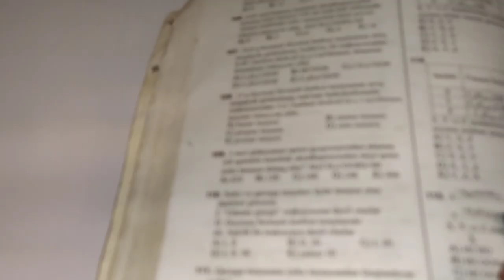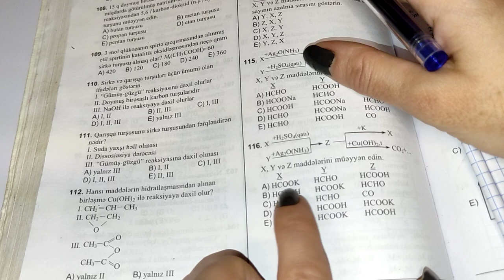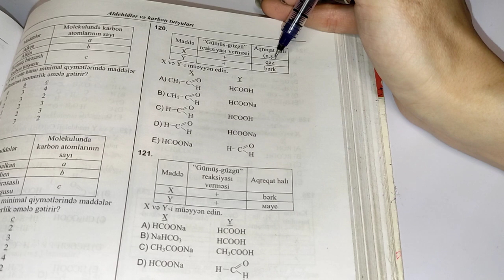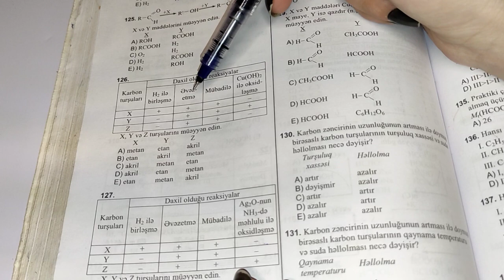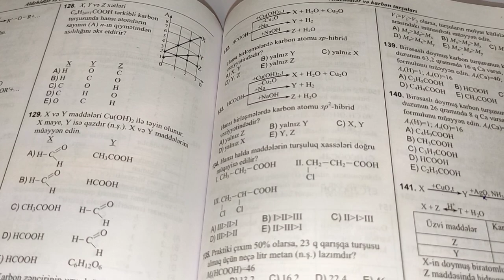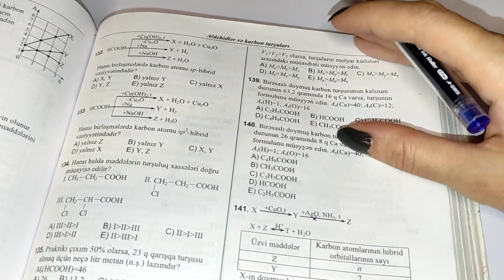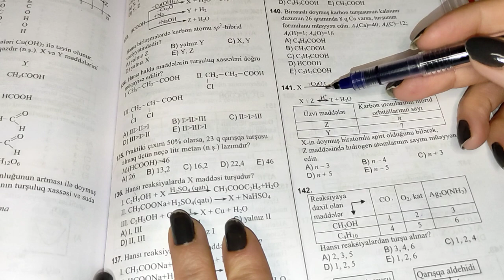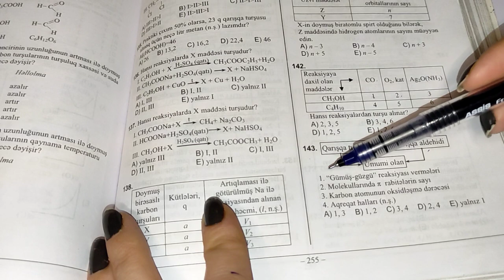Test toplusu kimya: Doymuş birəsaslı karbon turşuları 105-143 @Nərmin Qasımova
Salam əziz izləyicilər. İlk öncə bu cür videoların davamı üçün kanala abonə olub videoları bəyənməyi, paylaşmağı unutmayaq.

Test toplusu kimya
Kimya test toplusu
Üzvi kimya
Doymuş birəsaslı karbon turşularının quruluşu, izomerliyi, adlandırılması, alınması və xassələri
Karbon turşuları 105-143
Aldehidlər
Ketonlar
Test toplusu aldehidlər
Test toplusu ketonlar

Ən sadə izah

@Nərmin Qasımova